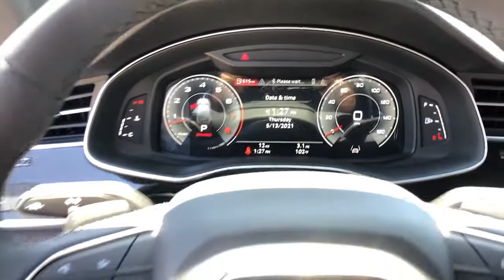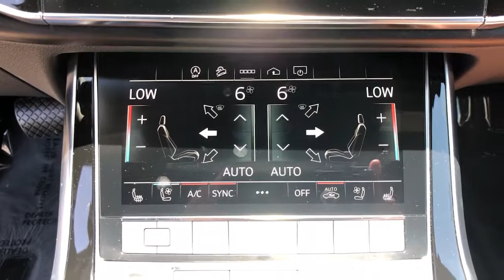2021 Audi Q7 Bakersfield, Central California, Santa Clarita, For Sale, CA A2058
Vicuna Beige Metallic New 2021 Audi Q7 for sale in Bakersfield, California at Audi Porsche VW of Bakersfield. Servicing the Central California, Santa Clarita, CA area.